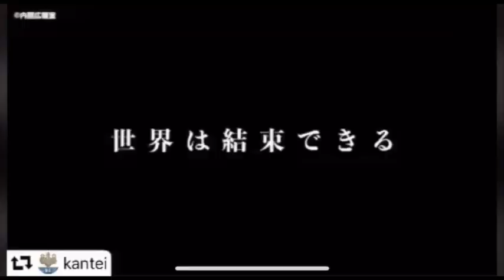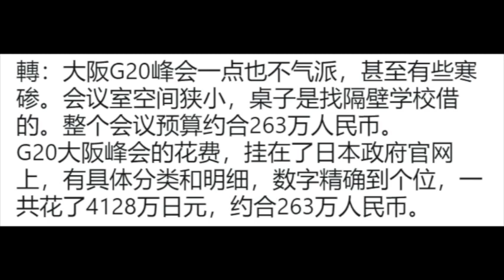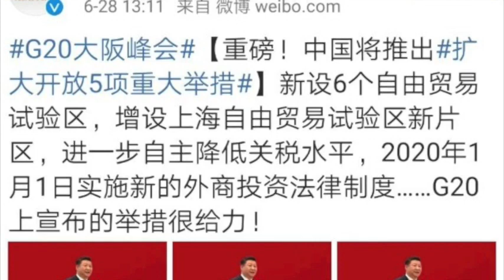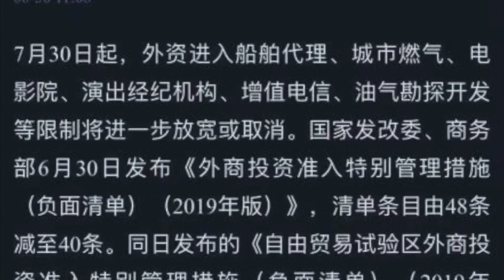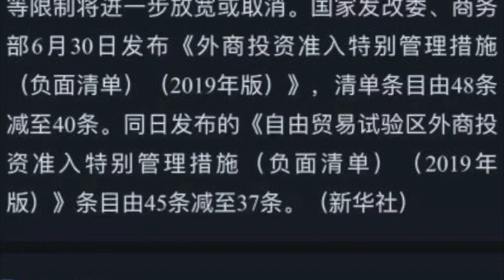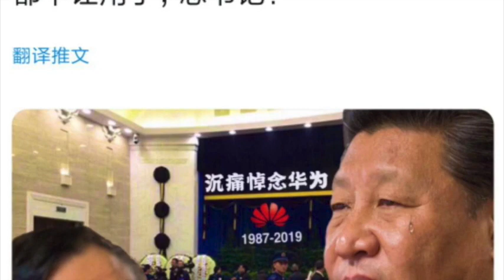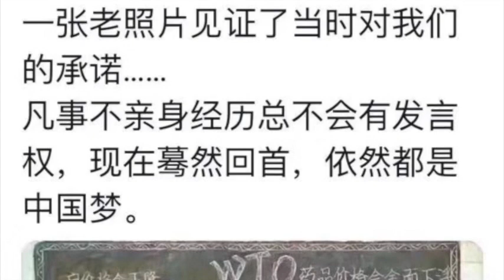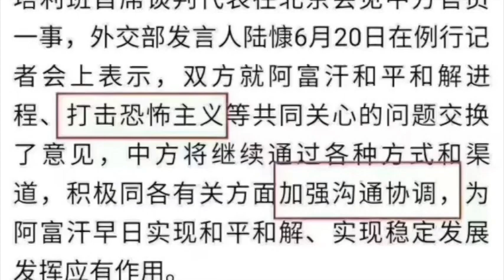大陆人看G20中美会谈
详细解读日本大阪G20会议，中美会谈，习近平对川普有秘密承诺吗？川普首次进入朝鲜土地与金三胖见面，塔利班又恐袭，大陆林林七为你解读。
支持007自由发声paypal
感谢各位朋友对一路对007的支持和厚爱，我现在有了电报Telegram，刚学会建了一个群：
中国人为什么不讲理之一